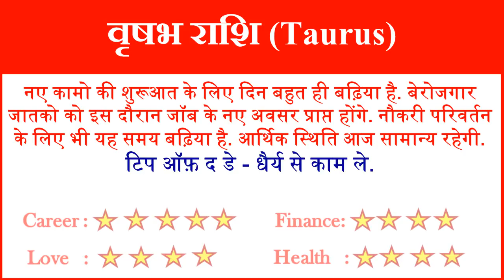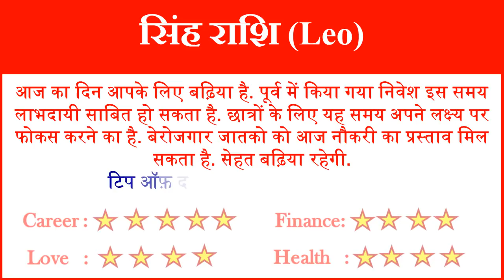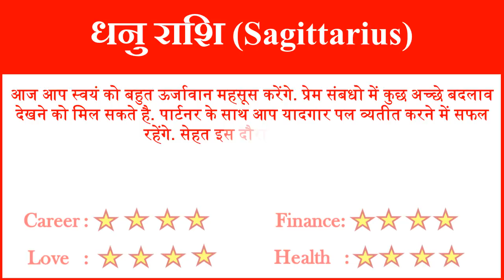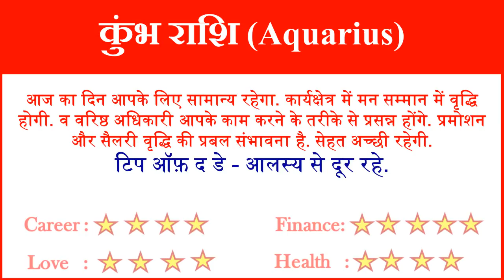Aaj ka Rashifal Today Horoscope in Hindi Daily राशिफल 14 सितम्बर 2018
आज हम आपको 14 सितम्बर 2018 का राशिफल हिंदी में बताने जा रहे है यहां पर आप सभी 12 राशियों का दैनिक राशिफल जान सकते है. तो आईये जानते है सभी 12 राशियों के लिए 14 सितम्बर 2018 आज का राशिफल (14 September ka Rashifal) कैसा रहेगा.